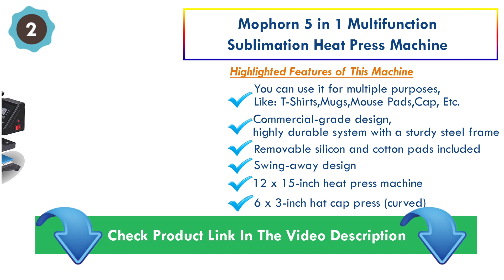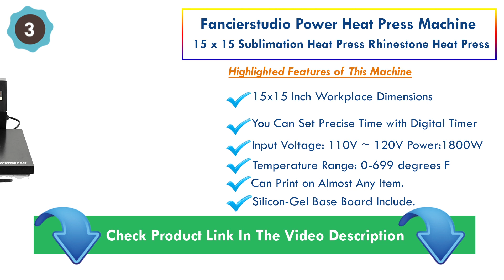Top 5 Best Heat Press Machine Reviews (Updated)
Heat Press Machine is a very important thing as a printing entrepreneur. From my 8-years of printing business experience, I will discuss with you my favourite top 5 best Heat Press Machine.  Hopefully, this Heat Press review will help you choose the right Heat Press machine for your printing business.

Note: If you want to see more features and images of the product just click on the link to the products.

I put links to each T-Shirt Heat Presses reviews at Amazon page in the description So you can check out the other reviews at Amazon.

Out top 5 best Heat press machine review 2019
1. PowerPress Industrial-Quality Digital 15-by-15-Inch Sublimation T-Shirt Heat Press Review:

I have tried this product at the very beginning of my best Heat press machine because it is very easy to use especially for the Beginners. This machine can be used very smoothly for any professional works. The silicon-based board is used in this machine, which will give you nice grip while printing. Tum range of this machine is 0-999 seconds. This machine will operate easily with 110V voltage and 1800W Power.

Highlighted Features:
• 15 * 15 Working Dimension, which allows you to easily print large size T-shirt designs.
• Maximum temperature 500 degrees Fahrenheit.
• Adjustable pressure system included which allows selecting pressure as you wish for Different Products.
• Coated sheets are included with this product.

2. Mophorn Heat Press 5 in 1 Multifunction Sublimation Heat Press Machine Review:

Mophorn Heat Press 5 in 1 Multifunction Sublimation Heat Press Machine is a multipurpose machine using which you can print your unique and beautiful designs on different surfaces like t-shirts, mouse pads, coasters, mugs, ceramic plates, puzzles, tiles, and so on.

This Heat press machine's working Surface is 12 * 15 inches, which allows you to print your designs beautifully.
If you buy this product, you will also get some other additional items such as a mug press, a hat press, and two plate presses!
If you want to start printing business as a new one, then I think this one will be the best Heat press machine for your printing business because you can print multiple things on this machine.

Highlighted Features:
• Swing-away design.
• 6 x 3-inch hat cap press (curved).
• Intelligent temperature and time control available.
• Adjustable multi-spring balancer.
• It is possible to print almost all types of things.
• Included silicon and cotton pads that you can open.

3. Fancierstudio Power Heat press Digital Heat Press 15 x 15 Sublimation Heat Press Rhinestone Heat Press T-Shirt Heat Press review

Are you looking for Best Heat Press Mashing at an Affordable Prices? Then “Fancierstudio Power Heat press Digital Heat Press 15 x 15 Sublimation Heat Press” is the best solution for you. With this machine, you can control the time like you wish and there is silicone-gel baseboard. The printing quality of this machine will satisfy you so much that I'm sure.

Highlighted Features:
• 15x15 Inch Workplace Dimensions.
• You Can Set Precise Time with Digital Timer.
• Input Voltage: 110V ~ 120V Power: 1800W
• Temperature Range: 0-699 degrees F.
• You Can Print On Almost Any Item.

4. ShareProfit 12’’ X 15’’ 5 in 1 Digital Heat Press Digital Heat Press Adjustable Multi-spring Balancer Heat Press Machine Review.

ShareProfit 12’’ X 15’’ 5 In 1 Digital Heat Press Digital Heat Press Adjustable Multi-spring Balancer Heat Press Machine is another multipurpose machine using which you will be able to print on different type of things like mugs, hats, coasters, ceramic tiles, ceramic plates, jigsaw puzzles, lettering, caps, fabrics- and so much more!
If you buy this machine you will get a mug press, hat press, and two plate presses. The printing quality of this machine is an almost commercial grade that will be helpful for your business to make your printing works more attractive.
Highlighted Features:
• 5 in 1 Heat Press Machine.
• Easy to install and easy to maintain.
• Swing-away design allows full 360 degrees rotation.
• 15 * 15 inch heating board.

5. F2C 15" x 15" Black Digital Clamshell Heat Press Transfer T-shirt Sublimation Machine (15"x 15" black)

This one is highly flexible and easy to use the machine. With this machine, there will be a user manual guide that will help you learn to manage this machine very quickly. The memory function of this machine allows you to have a smoother time and temperature control.

Highlighted Features:
• Have automatic countdown and alarm system.
• This machine has an aluminum hit plate for uniform heat distribution.
• Dual electrical protection ensures maximum safety during operation.
• 38 * 38cm (15 "x15") Printing Surface.

Things to Consider Before Buying a Heat Press Machine
• The Heat Platen
• Digital Timer and Temperature Control
• Temperature and Time Range
• Adjustable Pressure and Force Knobs
• The Intended User of the Machine